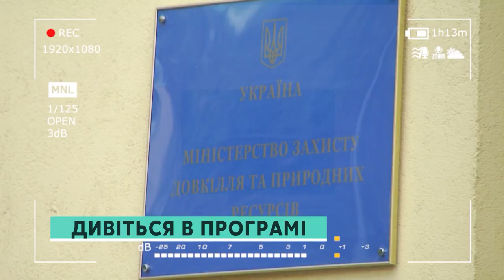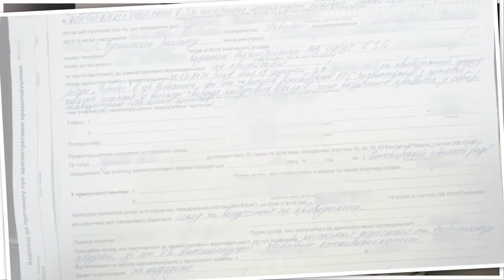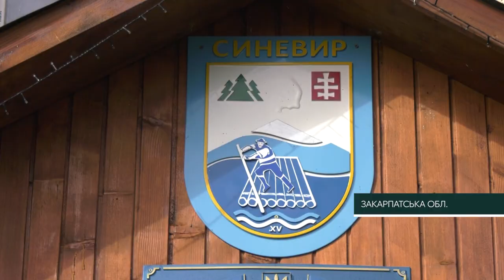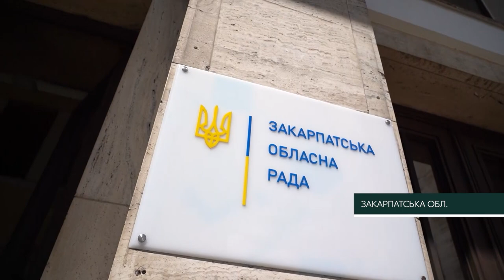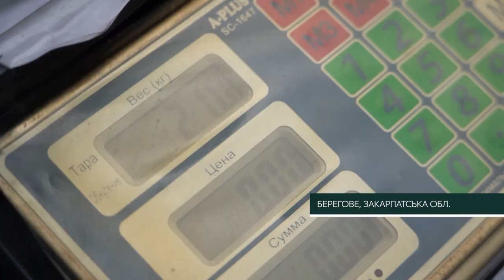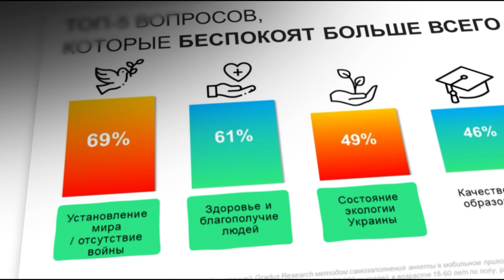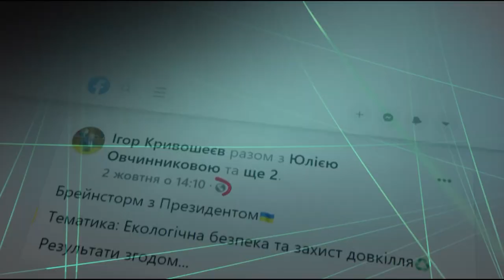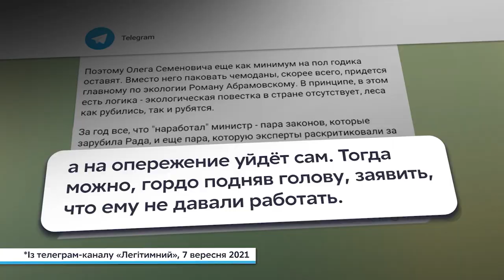Cooperation to solve Tisza Pollution and The Waste Crisis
Plastic Cup and the Transcarpathian waste crisis in the main Ukrainien TV-channel "Slidamy" (TV-channel "Ukraine").
In the Transcarpathian region (Zakarpattia Oblast) there is more than 200 settlements without any waste management service. The inhabitants cannot handle their communal waste, so they are burning it, digging it and throwing it out into the nature. The Tisza and her tributaries are carrying thousands of tonnes of waste, polluting floodplain forests, Natura 2000 sites, river banks and the river itself. More and more people and organisations are cooperating to solve this regional problem.

Get to know the enthusiastic Plastic Pirates and their partners.

Thanks a million to TV-channel "Slidamy", to provide this video for sharing.